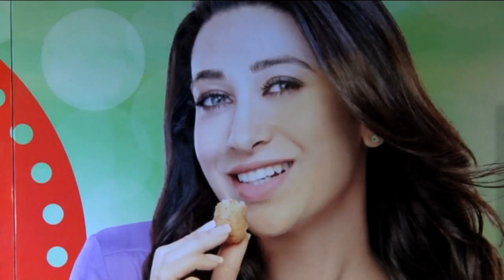MCCAIN SNACK PARTY WITH KARISHMA KAPOOR